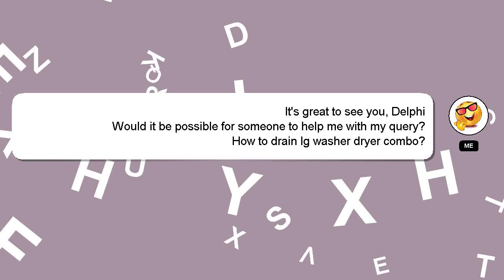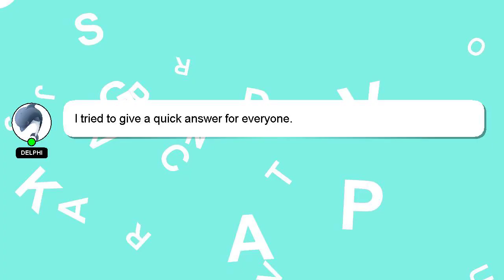How to drain lg washer dryer combo?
A quick introduction about me, Hello, I am Delphi. I am willing to help you find the solutions to your questions. - How to drain lg washer dryer combo?

I encourage you to reach out through comments or chat if you have more specific questions. A 'heart' from me will be given to show my gratitude for your contribution.

*1 What we are experimenting :*